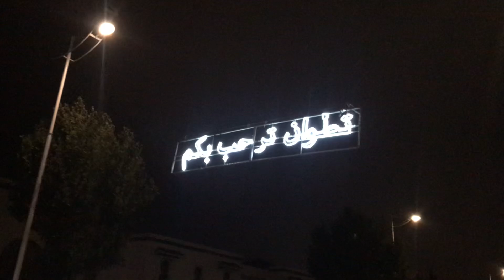جولة ممتعة على الدراجة 🚴‍♂️ الهوائية ليلا 🌙 رامبوان الصومال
تطوان أو تيطاوين أو تطاون هي مدينة مغربية، يطلق عليها لقب الحمامة البيضاء، والسبب هو وجود تمثال لحمامة بيضاء اللون متموضع في وسط المدينة. أحيائها القديمة أندلسية الطابع، تقع في منطقة الريف الكبير وفي منطقة فلاحية على ساحل البحر الأبيض المتوسط، بين مرتفعات جبل درسة وسلسلة جبال الريف. تتميز تطوان بقدرتها الحفاظ على الحضارة الأندلسية فيها، مع تكيفها المستمر مع الروافد الثقافية الواردة إليها، مما أثرى وميز تاريخها العريق.

تاريخ تطوان ضارب في القدم ففي غرب موضع المدينة الحالي وجدت مدينة رومانية تسمى بتمودة. وجدت حفريات وآثار من مدينة تمودة يعود تاريخها إلى القرن الثالث قبل الميلاد. دمرت تمودة حوالي عام 40 م على إثر أحداث ثورة إيديمون. وأقيم حصن روماني ما زالت أسواره ظاهرة إلى الآن. أما اسم تطوان فهو اسم موجود حسب المراجع منذ القرن الحادي عشر الميلادي. في أوائل القرن الرابع عشر وتحديدا عام 1307 م، أعيد بناء المدينة كقلعة محصنة يقال أن الهدف منها كان الانطلاق منها لتحرير مدينة سبتة. وفي خضم تلك الحروب دمر الملك الإسباني هنري الثالث المدينة عن آخرها سنة 1399 م.

يبدأ تاريخ المدينة الحديث منذ أواخر القرن الخامس عشر، عند سقوط غرناطة سنة 1492 على يد ملوك الكاثوليك فردناند وإيزابيلا أي منذ أن بناها الغرناطي سيدي علي المنظري، وهو اسم أصبح رمزا ملازما لمدينة تطوان. خرج آلاف من المسلمين وكذلك اليهود من الأندلس ليستقروا في شمال المغرب عموما وعلى أنقاض مدينة تطوان، فعرفت هذه المدينة مرحلة مزدهرة من الإعمار والنمو في شتى الميادين فأصبحت مركزا لاستقبال الحضارة الأندلسية.